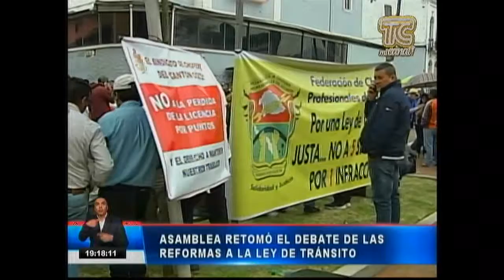TC NOCHE LEY DE TRANSITO 30 05 2019